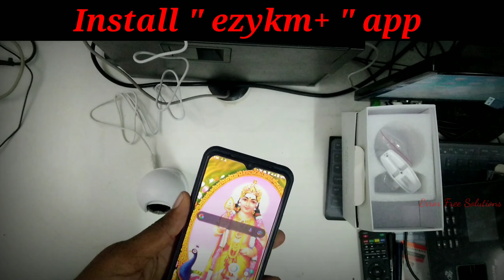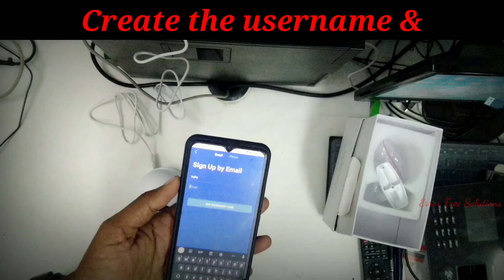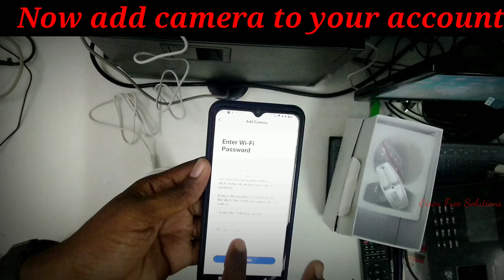CP Plus E21 wifi camera configuration in tamil | EZYkam+ E21 configuration in Tamil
அன்பார்ந்த நண்பர்களே , , ,

இந்த வீடியோ உங்களுக்கு பிடித்திருந்தால்  LIKE | SHARE | COMMENT

We Are Dealing the following Products :-

1. CCTV (Hikvision,Dahua,CP Plus,Hifocus,UNV Etc. )
2. Biometric (eSSL,Realtime,Hikvision,Timewatch  etc...)
3. Access Control system (eSSL,Realtime )
4. GPS Vehicle Tracking system (Concox)
5. Intercom systems (Matrix,CCL, Crystal etc...)
6. Modem & Routers (Tenda,D'Link,TP Link etc...)
7. Alarm System (Hikvision,Texecom,Secrico etc...)

மேலும்  Facebook  பின்தொடந்து கொள்ளுங்கள்..,

Error Free Solutions

ஆதரவு அளித்த அனைத்து நண்பர்களுக்கும் நன்றி...